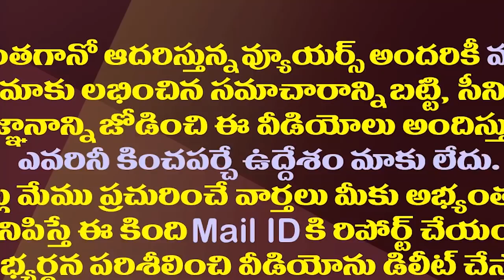జేసీ దివాకర్ రెడ్డితో చంద్రబాబుకు కొత్తటెన్షన్| JC Divakar Reddy Worried Chandrababu With His Words